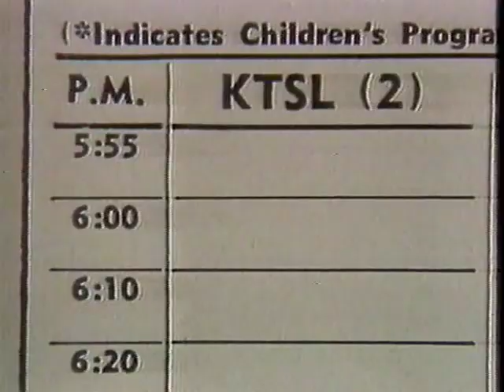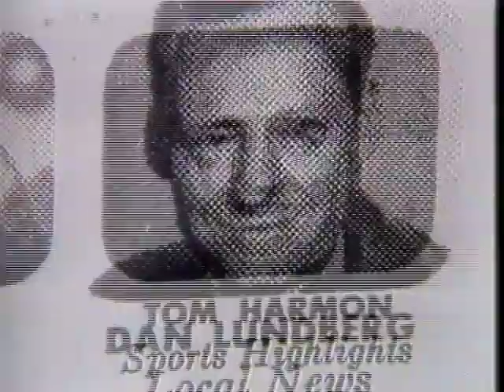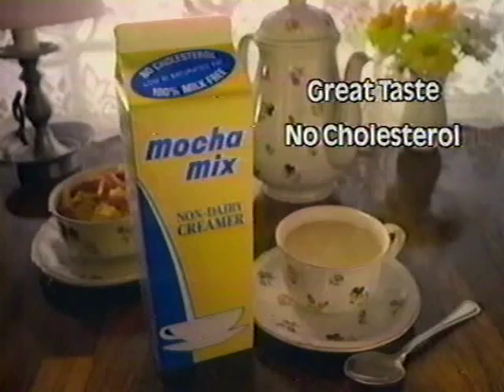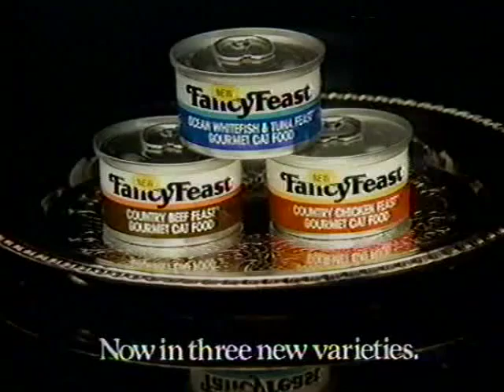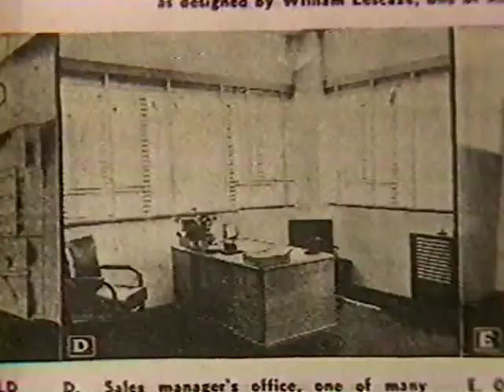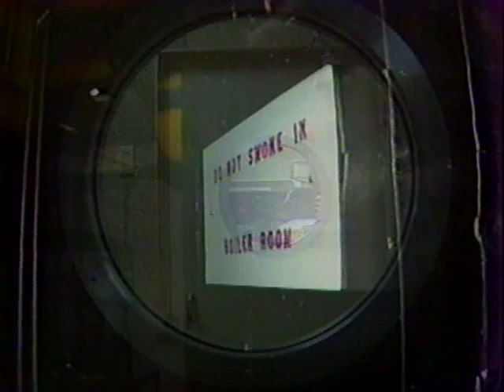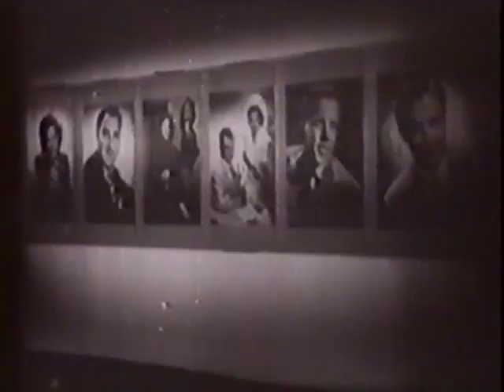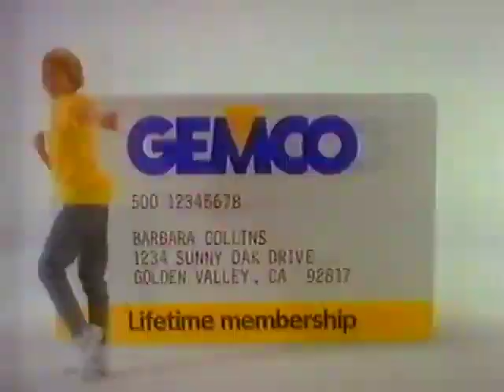KNXT/ KCBS "Then 2 Now" April 1984 Special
On April 2nd, 1984, the CBS TV station in Los Angeles changed its call letters from KNXT to KCBS and to mark the occasion they broadcast this 30 minute special hosted by Ralph Story recounting the history of the station. This video (digitized from an old Betamax tape) should be of interest to TV nostalgia fans, especially those who live or have lived in the Los Angeles area. Lots of great clips in this video.